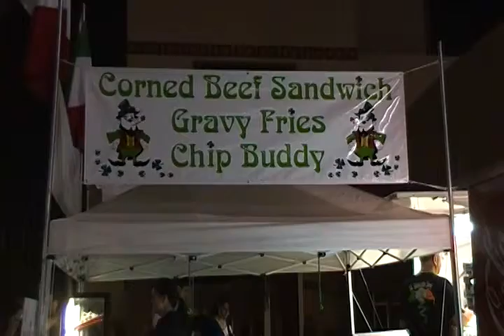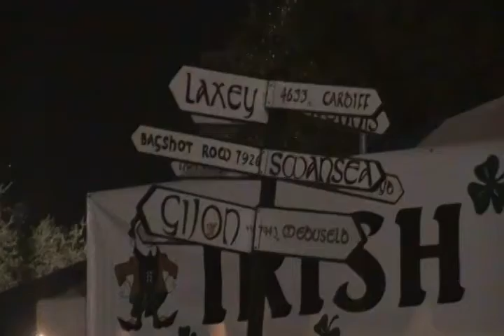North Texas Irish Festival 2012 - Small Friday Night Footage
Some small video footage that I took of the North Texas Irish Festival 2012
on Friday evening at about 8:30pmCST.

At the Fair Park Grounds in Dallas, Texas.
Filmed at Friday, March 2, 2012..

Outside night time footage hard to see everything that is
going on.